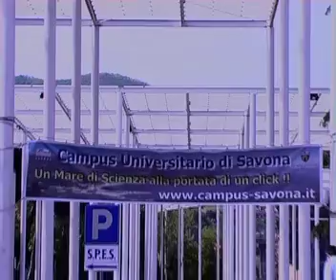A LEZIONE CON IL SINDACO BERRUTI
Intervento del Sindaco Federico Berruti al campus Universitario di Savona. Presentazione Sportello delle Idee della città di Savona su Facebook.
Riprese: Marco Bracco, Giada Tartarini Montaggio: Giada Tartarini